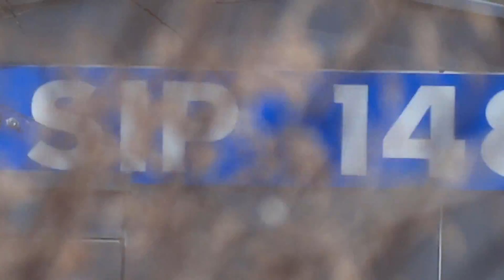Norfolk Southern Train in Scenic Mexico, Pennsylvania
A Norfolk Southern double stack intermodal train seen in Mexico, Pennsylvania, entering Port Royal.   Locomotives: NS 7560(GE ES44DC) & NS 9515(GE C44-9W)
3 7 20